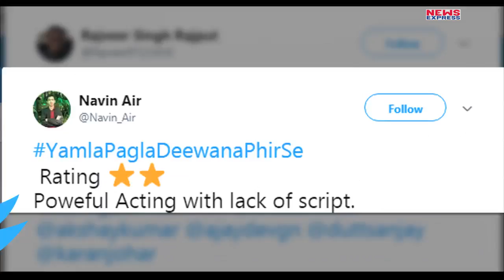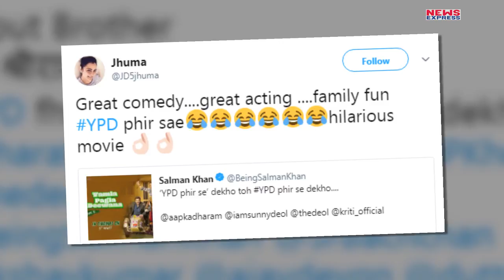Yamla Pagla Deewana Phir Se ने मचाया धमाल, लोगों ने किए ऐसे Comments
Yamla Pagla Deewana Phir Se Release हो गई है। Dharmendra, Sunny Deol ,Bobby Deol के अलावा कई Stars ने लगाया Entertainment का तड़का। जानिए ऑडियंस का ट्विटर रियेक्शन।